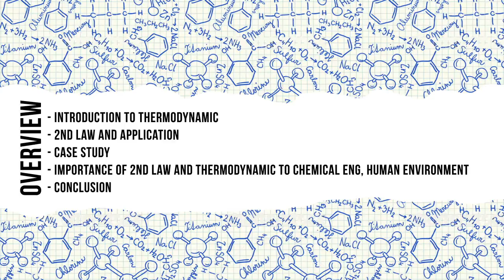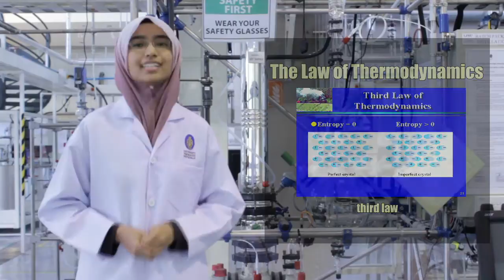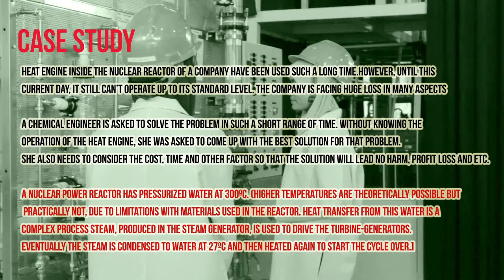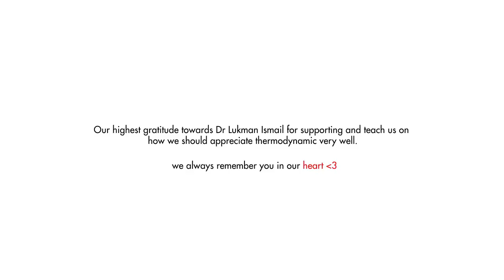The Importance of Thermodynamics to Chemical Engineer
Video assignment Thermodynamics ( Dr Lukman )

Our group members:
Raihan Fikri Bin Roslan (15613 )
Safiyah Binti Pirmang (15628)
Nur Aida Binti Nur Hardy (15253)
Rabiatul Adawiyah Binti Najmuddin (15659)
Muhammad Amin Ashraf Bin Mohd Amin (15577)
Muhammad Syu'aib Bin Mohamed Yahaya (15492)